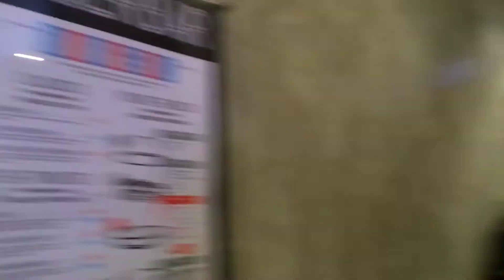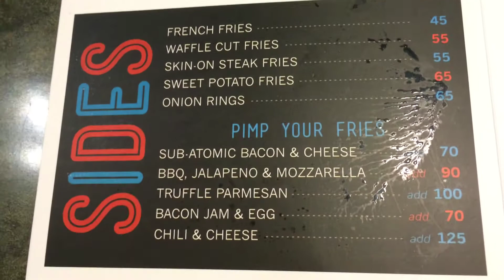Burgerbar Greenbelt 2 Ayala Center Makati by HourPhilippines.com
Burgerbar Greenbelt 2 Ayala Center Makati.  The newest burger joint in Greenbelt 2 owned by The Moment Group, the same team behind Cue Modern Barbecue, NamNam and the new 8 Cut Burger in SM Mega Fashion Hall.  Burger patties are freshly ground and perfectly seasoned, one of the best burgers in town.  Avoid the truffle parmesan fries, as hardly any truffle oil and the parmesan is dried and disappointing.

Cheers,